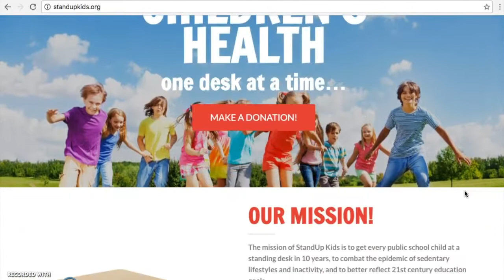Henry, Tervet, Yu, Hitchingham, Carhart Stand Up Kids